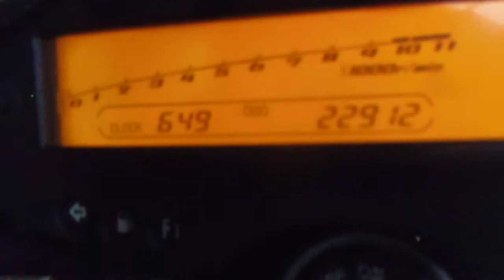* KLX１２５ FI 社外マフラー/Dトラッカー125